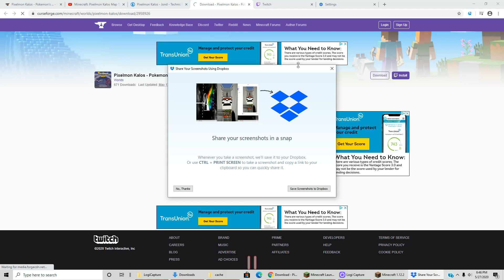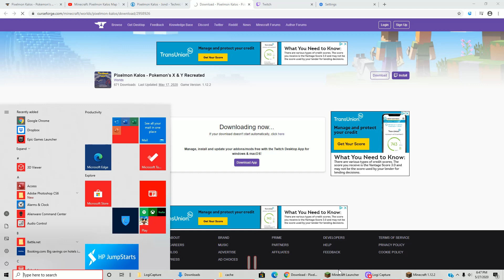Pixlemon X and Y (Baby Steps)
Today we play this map a very talented map maker made  and we start our X and Y journey